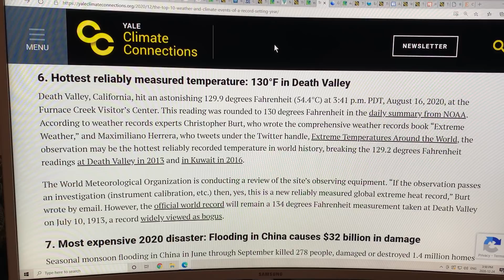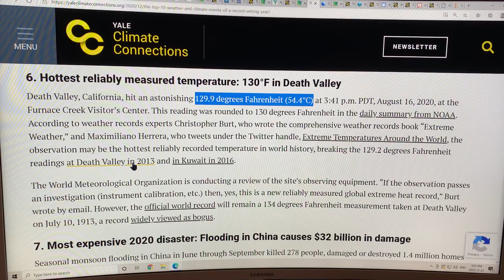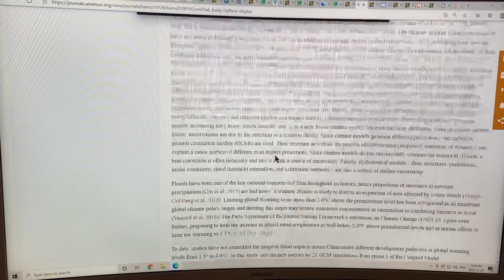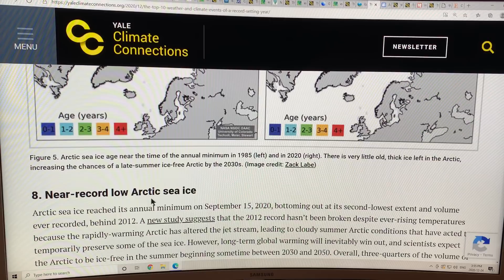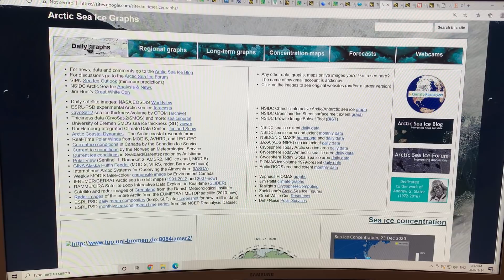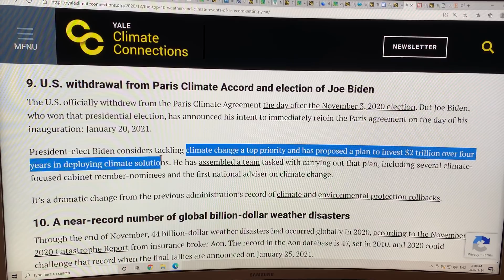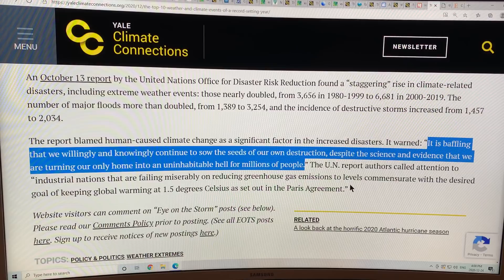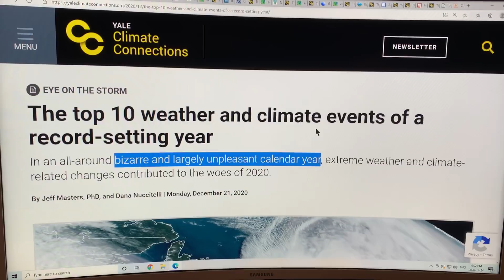Yippee Ki-Yay MF (2020): Top Ten Weather and Climate Disruption Events of 2020: Part 4 of 4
Yippee ki-yay!! (def. To cheep like a young bird)

Watched Die Hard 2 last night. Another Christmas movie! 2 down, 3 to go!!

Please consider a year-end donation to my blog PayPal to support my efforts to understand the all the complex climate system connections and get this valuable knowledge to you in an easily understood fashion. Stay safe, stay happy, and take care, and bye-bye to 2020.

Where do I even begin? Abrupt climate change disruption accelerated rapidly this year, but was overshadowed in most people’s minds by the coronavirus. There were literally hundreds, thousands even, of extreme weather events and climate disruption events bashing at humanity and our stuff this year.

In this four part series of year-end videos I discuss the top ten weather and climate events of 2020 as picked by the Yale Climate Connections folks. They include:
1) Hottest year on record (or 2nd or third).
2) The Wild 2020 Atlantic hurricane season (30 storms).
3) Record-high atmospheric carbon dioxide levels despite record emissions drop.
4) An apocalyptic wildfire season.
5) Super Typhoon Goni: the strongest landfall inch tropical cyclone on record.
6) Hottest reliably measured temperature on ERth: 130 F (54.4 C) in Death Valley.
7) Most expensive 2020 disaster: Flooding in China causes $32 billion in damage.
8) Near-record low Arctic sea ice.
9) U.S. withdrawal from Paris Accord and election of Joe Biden.
10) A near-record number of global billion-dollar weather disasters.

As bad as this year’s weather and climate disruption has been, it will seem like a tame year in the rearview mirror in only a few short years.